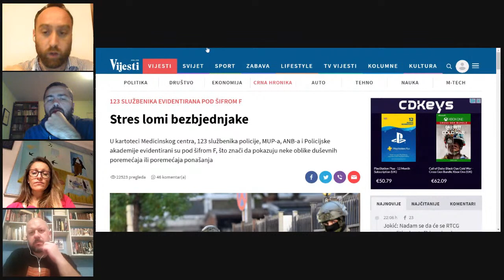Branka Calasan - Psiholosko zdravlje u lockdownu [S03E02]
Razgovaramo sa Brankom Ćalasan, diplomiranim psihologom i psihoterapeutkinjom, osnivačem NVO Portret koja se bavi zaštitom mentalnog zdravlja. Branka radi kao školski psiholog u Srednjoj ekonomsko-ugostiteljskoj školi, a inače je i izviđač i ekolog, aktivistkinja i majka dvije djevojčice.
Razgovaraćemo o psihološkom zdravlju u dobu konstantnih "lockdowna", o djeci koja "uče doma", ali i o vrlo aktuelnoj temi uticaja smjene vlasti u psihološkom smislu i razlozima manifestacije određenih ekstremnih ponašanja.